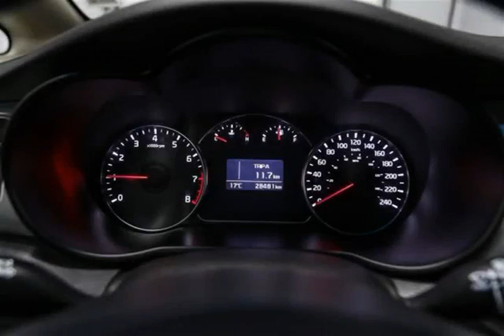Mark Wilsons Better Used Cars - 2014 Kia Rondo LX 6-SPEED w/ HEATED SEATS! POWER PACKAGE! CRUISE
Mark Wilsons Better Used Cars - 2014 Kia Rondo LX 6-SPEED w/ HEATED SEATS! POWER PACKAGE! CRUISE D5-E7041531